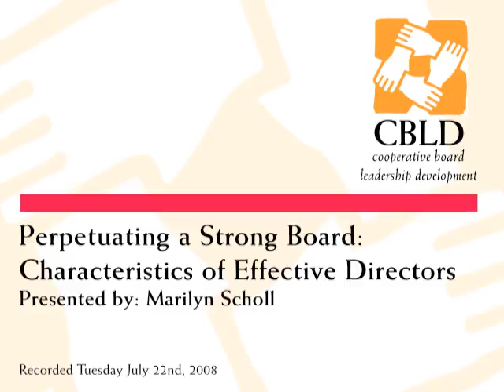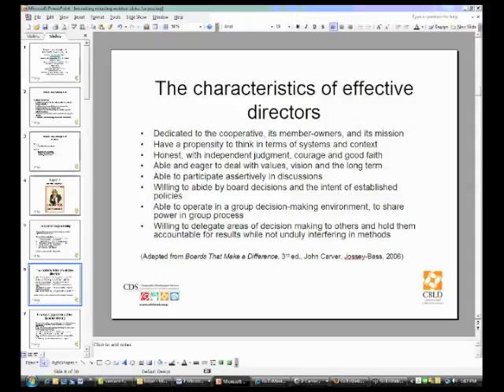CBLD: Characteristics of Effective Directors - SNIPPET